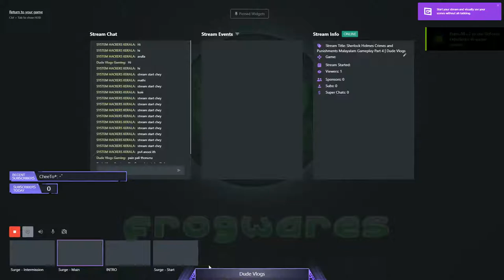Sherlock Holmes Crimes and Punishments Malayalam Gameplay Part 4 | Dude Vlogs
✅ Sherlock Holmes Crimes and Punishments Walkthrough Gameplay
✅Sherlock Holmes is the main playable character with Dr. Watson, Toby (a Basset Hound) and Constable Marrow playable briefly. The majority of the game involves exploring crime scenes and examining clues. Once discovered, clues are added to a "deduction board," a gameplay mechanic which involves linking pieces of information together. It will lead to possible different deductions. Once deductions are connected together, player will have a full tree of deductions. Depending on how players interpret the clues, they will have different conclusions. Therefore, the player can fail or succeed in finding the culprit. He also decides whether he wants to absolve or condemn the criminal. The moral choice the player makes will influence the further gameplay. Each case will have 3-5 possible solutions; in total there will be 6-10 different endings for each case. In total, the game offers 14 investigation mechanics, including Sherlock Holmes' skill to deduce many details about someone's life simply by glancing at them or to imagine and reconstruct the course of event by carefully observing all the key details of a crime scene.

✅Title: Sherlock Holmes Crimes and Punishments
Genre: First-person shooter
Developer: Frogwares
Publisher: Frogwares
Release Date: September 30, 2014

Call of Duty WarZone ID: DUDEVLOGS#2728
PUBG Mobile Emulator ID: 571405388
PUBG PC ID: Dude Vlogs
PUBG LITE: Dude_Vlogs